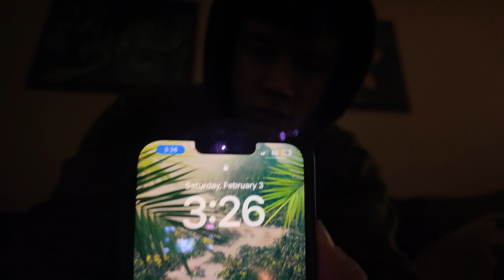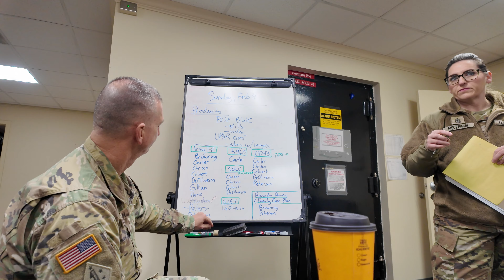A rotina de um militar brasileiro nos Estados Unidos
Já se perguntaram como é a rotina de um brasileiro servindo no Exército americano?

Por aqui vou te mostrar como é a rotina de um militar nos Estados Unidos e como funciona a vida de um universitário por aqui.